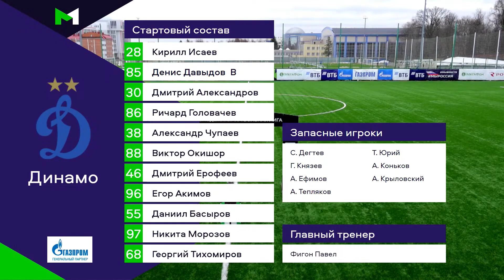МФЛ. Динамо - Строгино. 21-й тур. Группа I. Обзор